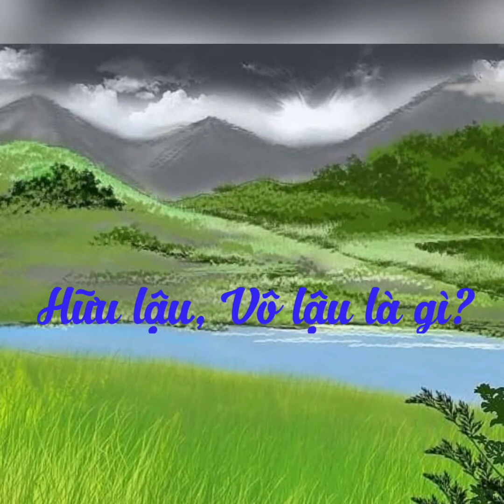Hữu lậu, Vô lậu là gì? HT. Thích Từ Thông giảng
T. TỪ THÔNG giảng
VẤN ĐÁP THỦ LĂNG NGHIÊM KINH
Vấn đáp 01 đến 64 (thaohoiam.vn)

35/ Hữu lậu, Vô lậu là gì?